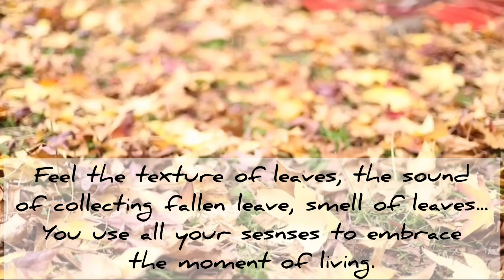Shinrin-yoku Walk - Let's walk slow in a forest ! | in Park | Mayu K by ORGANIC PHOTOGRAPHY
Hello. My name is Mayu. I am a Certifiled Forest Therapy Guide & Shinrin-yoku (Forest-bathing) walker and a nature photographer based in Sydney, Australia.

I organise Shinrin-yoku walk in a  peaceful eucalyptus forests/parks around Sydney for a people to enjoy discovering things that you normally don't notice while walking in a forest.

I provide mindfulness activities in the forest such as Photographying nature,
Tai Chi breathing to calm your mind.

My Shinrin-yoku walk comes with a complimentary Japanese Tea and snacks at the end of the walk.
Shinrin-yoku is a wonderful walk to relax, connect with nature and experience a sense of bliss.

I hope you will join me for a walk one day !

Mayu Kataoka
ORGANIC PHOTOGRAPHY